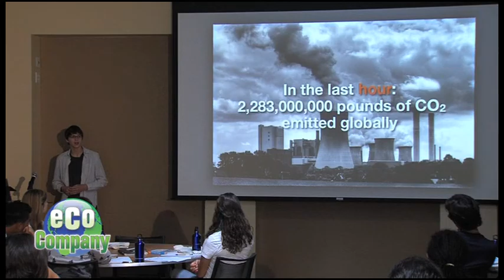Alec Loorz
Jessica catches up with an inspirational teen from Ventura, CA, who has been an eco crusader since he was 12. From starting his own environmental non-profit organization to becoming the youngest presenter trained by Al Gore’s Climate Project, this high school sophomore isn’t taking climate change sitting down! Alec Loorz is busy giving climate change presentations, taking his case to lawmakers,  and writing a new Declaration of Independence…declaring our independence from fossil fuels!  He says the future is in the hands of youth.